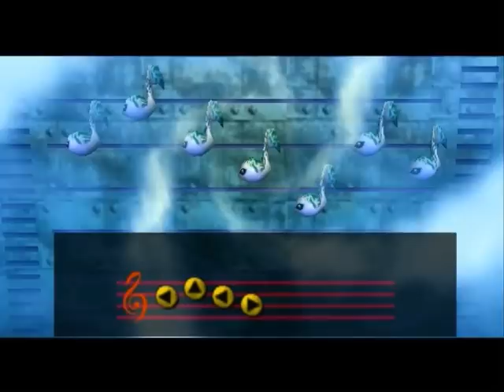Legend of Zelda Majora's Mask: Last Zora Egg (part 2)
Manages to get the last Zora Egg and goes back to Marine Research Lab and put in the last Zora Egg in the Aquarium. The Zora Eggs hatches and they line up for a song. Learns the song New Wave Bossa Nova and then goes to where Lulu is.